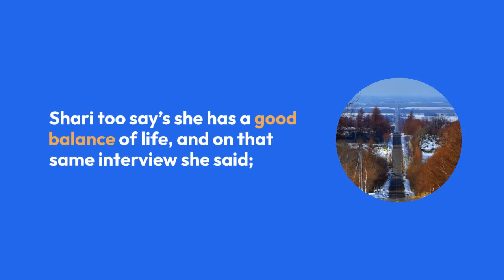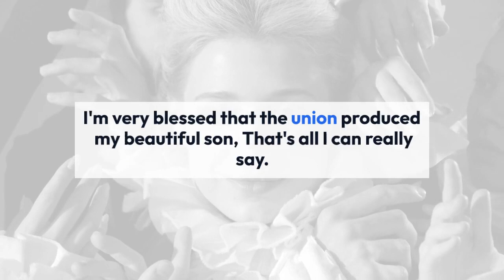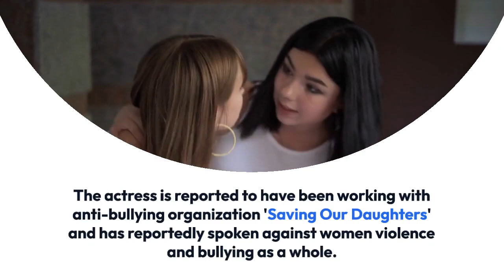Actress of Mixed Ethnicity Shari Headley: What Does She Think About Divorce With Husband, Their Son?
Ethnic background is common in every field as they are the result of love across boundaries and overcoming language barriers and having a family together. Having said that ethnicity does not define the nature and lifestyle of a person as many of the mixed ethnicity people are successful in their respective field. Shari Headley comes from parents who have different cultures and yet is successful in her profession.

Shari Headley and many other celebrities had overcome their mixed ethnicity fear and had achieved a tremendous amount of success and recognize all around the world. Shari is a black American and has gained a lot of appreciation for her acting and roles in films.